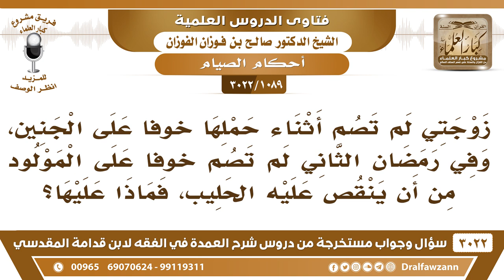[1089 -3022] ماذا يجب على من أفطرت خوفا على الجنين، أو من أفطرت من أجل إرضاع طفلها؟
-"[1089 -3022] السؤال: يقول: السائل زوجتي لم تصم أثناء حملها خوفاً على الجنين، وفي رمضان الثاني لم تصم خوفاً على المولود من أن ينقص عليه حليب، فماذا عليها؟
الجواب: الجَوَابُ: عليها أن تقضي وتطعم عن كل يوم مسكيناً، في كل الشهرين، نعم.
للاشتراك في قناة الشيخ صالح الفوزان

للاستفسار والإقتراحات والدعم
رئيس الفريق
لمشروع كبار العلماء